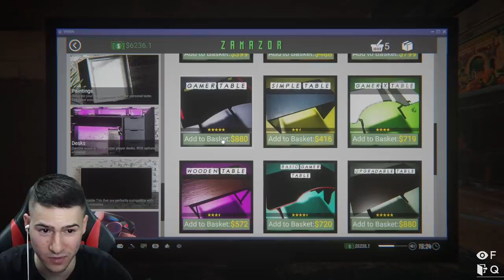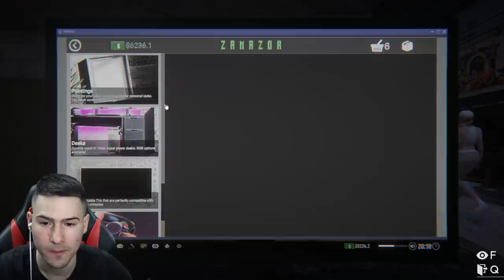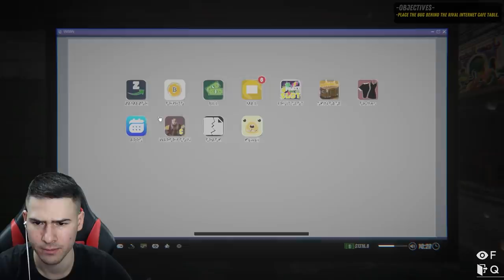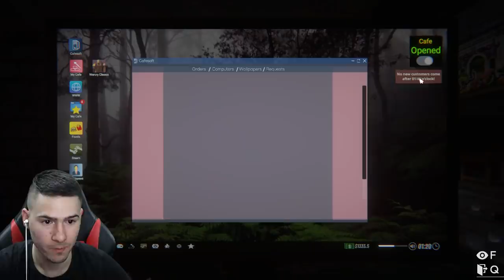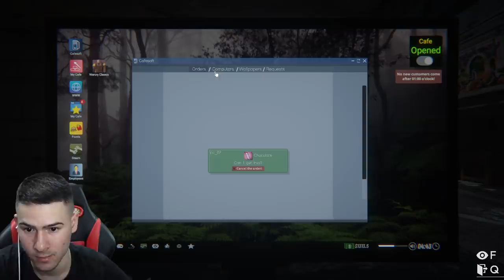КУПИХ НАЙ-СКЪПИЯ КОМПЮТЪР ЗА КАФЕТО МИ! 💰